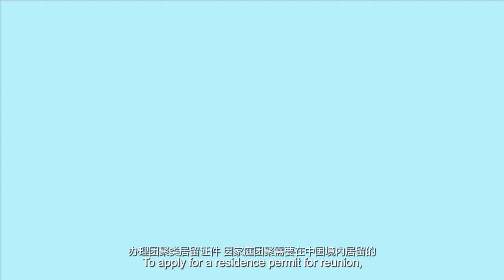LEGAL TIPS: Don’t Ignore the Visa Stay Period!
Robert, holding a short-term family visit(Q2) visa, comes to China to visit his daughter. While chatting with friends, he realizes that his visa is about to expire. Wanting to extend his stay, Robert seeks help from the community Immigration Service Center with his daughter.
Officer Xiao Wen warmly receives them and explains the process of extending visa duration. The visa holder shall file an application with the exit-entry administration of public security organ under the local people’s government at or above the county level in the place of their stay seven days prior to the expiry of the duration specified in the visa, and shall submit information of specific application matters in accordance with relevant requirements. Officer Xiao Wen also advises Robert to consider changing to a family reunion residence permit if he plans to stay in China long-term.
Robert and his daughter express heartfelt thanks and promise to submit the application on time to ensure legal residence in China.